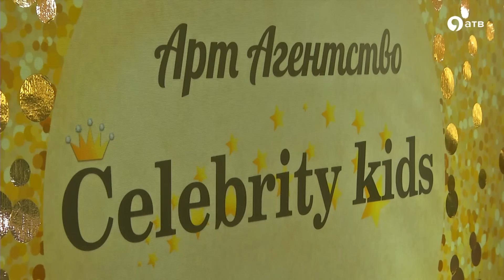Kids Fashion Party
Показ детской моды Kids Fashion Party прошел в Ставрополе. Коллекции ведущих дизайнеров и брендов России представили порядка 70 маленьких моделей со всего СКФО и ЮФО.